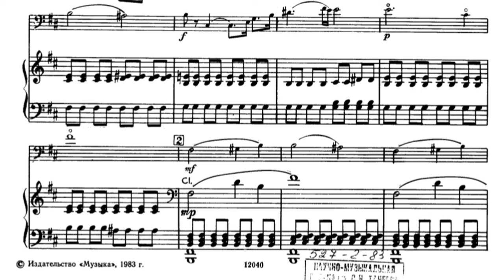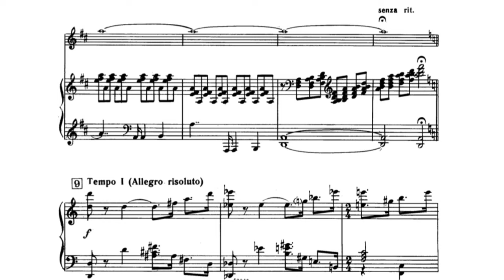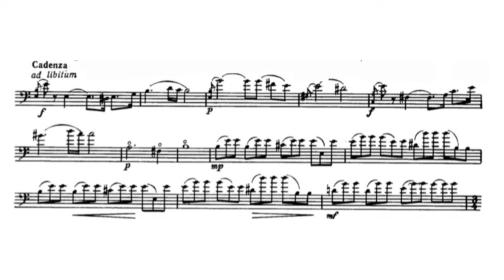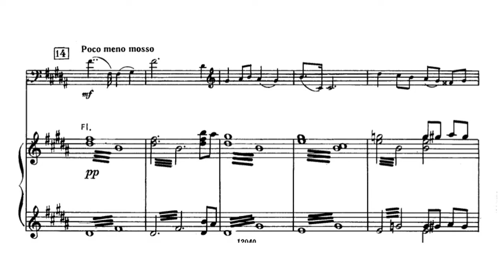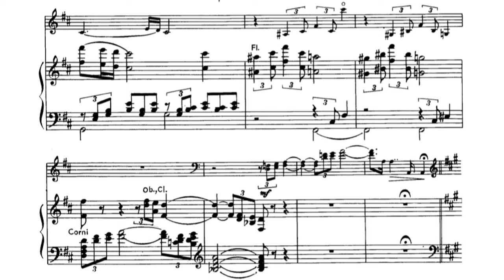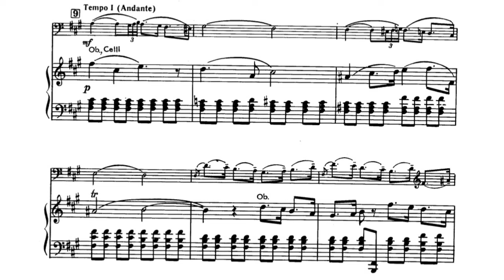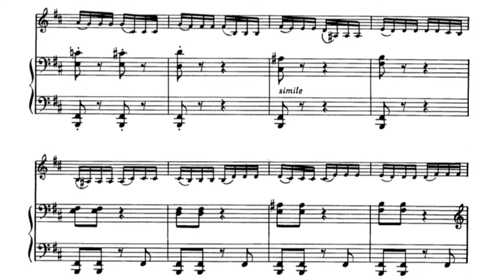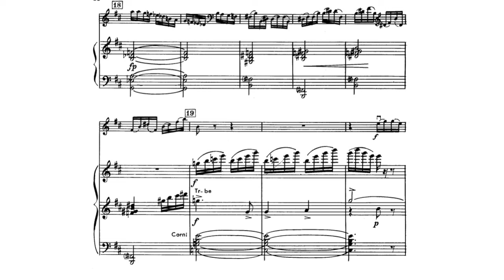Konstantin Ivanov - Concerto "In Romantic Style" for Double Bass and Orchestra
Dedicated to Alexander Mikhno

Konstantin Konstantinovich Ivanov (Russian: Константи́н Константи́нович Ивано́в; 8 May 1907–15 April 1984) was a Soviet conductor and composer.

   A brief article in The Great Soviet Encyclopaedia says he was born on May 8, 1907, in the town of Yefremov or Efremov (Russian: Ефре́мов) in the Tula Oblast. At the age of 13, he was adopted by a regiment of the Red Army. He became a trumpeter in army orchestras. He attended the Moscow Conservatory where he studied conducting with the conductor L. M. Ginzburg. Ivanov graduated in 1937, and the following year won the third prize at the first edition of the All-Union Conductors Competition. Engagements with the Bolshoi Theatre and the All-Union Radio Symphony Orchestra followed in 1941.
   In 1945, Ivanov succeeded Nathan Rakhlin as Principal Conductor of the USSR State Symphony Orchestra. Under Ivanov's direction, the orchestra began an extensive program of touring. Initially this was to the republics of the Soviet Union, but in 1956 it performed in the Soviet allied states of Poland and Romania. As the Cold War thawed, Ivanov and the orchestra travelled outside the Communist bloc. In 1958 they made an appearance at an international exposition in Brussels where they performed for Queen Elizabeth of Belgium. In the same year they also visited China. In 1960, the orchestra visited the United States, then in 1961 appeared at the Vienna Festival.
   Konstantin Ivanov was succeeded as Principal Conductor of the USSR Symphony Orchestra in 1965 by Yevgeny Svetlanov. His reputation in later years, at least in the west, was somewhat eclipsed by the rise of a younger generation of Soviet conductors such as Svetlanov, Rozhdestvensky and Kondrashin, all of whom became much better known, and who travelled abroad more frequently. He died on April 15, 1984, only 16 days shy of his 77th birthday.

I.Allegro risoluto - 0:00
II.Andante - 8:19
III.Finale.Allegro con brio - 14:48

Double Bass: Alexander Mikhno
Conductor: Konstantin Ivanov
All-Union Radio Symphony Orchestra